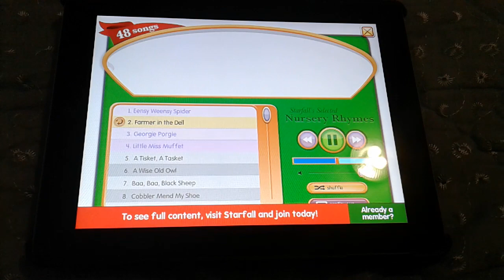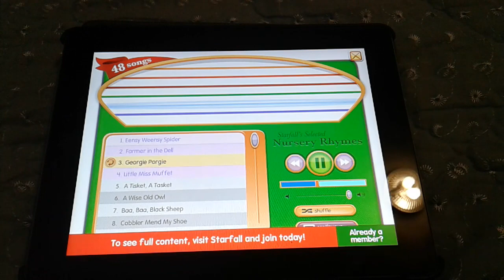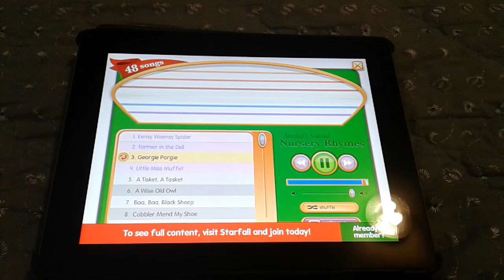Nursery Rhymes for kids - Starfall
Wild Life is a channel that has shows for kids